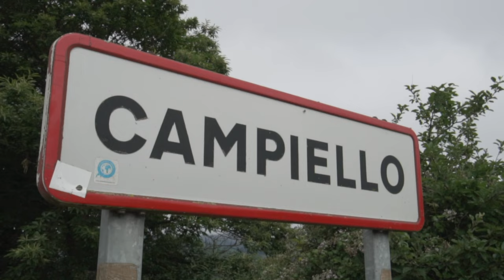15Km de Tineo a Borres😨🌲 | CAMINO DE SANTIAGO Primitivo Etapa #4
Hoy hemos hecho 15Km desde TINEO Hasta BORRES
Nos hemos quedado en el: Albergue de peregrinos Santa María y nos ha costado 14€
Como siempre DISFRUTAD DE LA PELICULA ;)